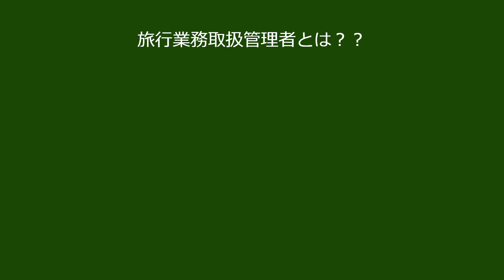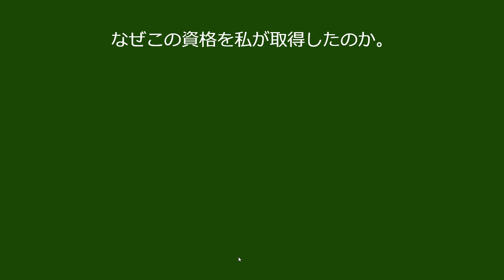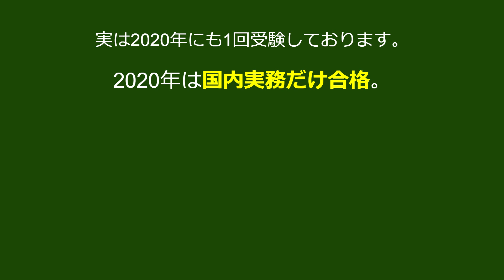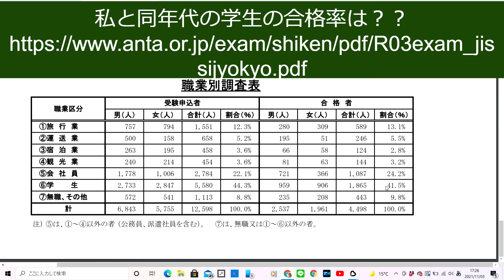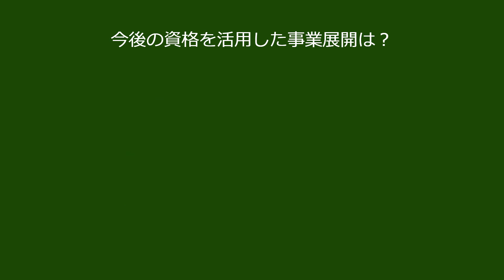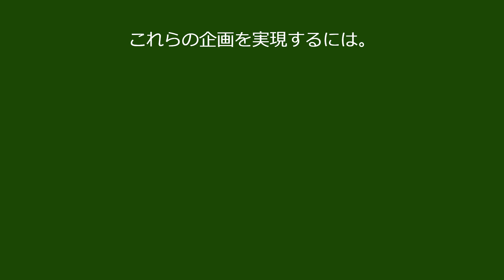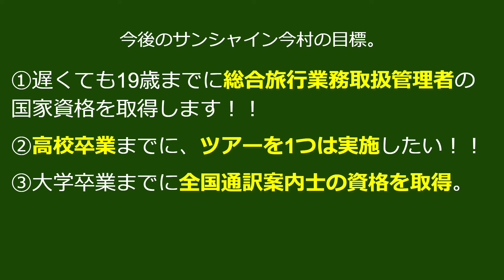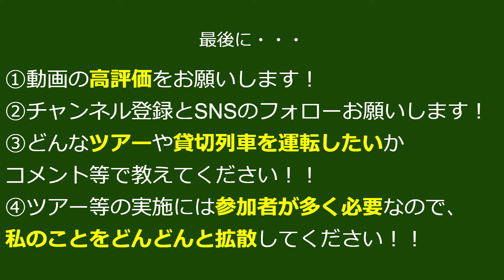サンシャイン今村からのお知らせがあります。(国内旅行業務取扱管理者の国家資格を取得しました。)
先日の1周年記念ライブでお話ししたように、先日取得した「国内旅行業務取扱管理者」について詳しく動画で解説しております。
鉄道や日本国内の観光地に興味のある方は、旅行業法と約款を勉強すれば合格できると思うので頑張ってください！！
年齢は関係なく、挑戦することが大事！！！！
国内旅行業務取扱管理者の運営をしている「全国旅行業協会」のサイト：
総合旅行業務取扱管理者の運営をしている「日本旅行業協会」のサイト：
撮影日：2021年11月3日（水曜日）
制作・著作：サンシャイン今村